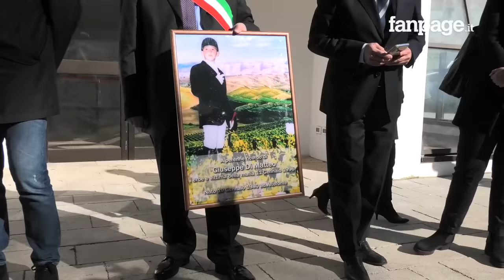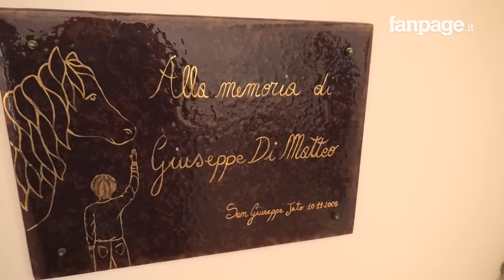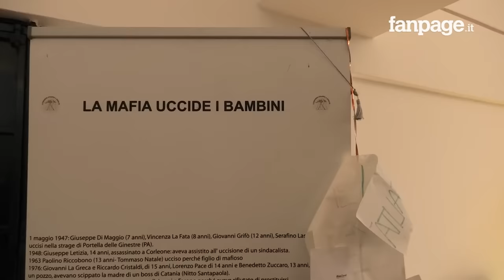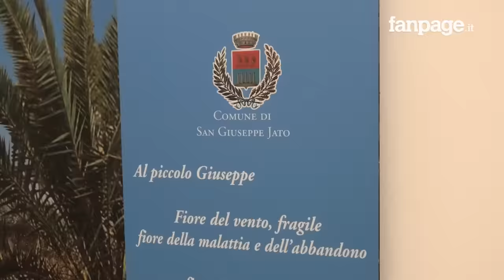Nel bunker in cui la mafia uccise e sciolse nell'acido il piccolo Giuseppe Di Matteo. "È Auschwitz"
Per la prima volta dopo 25 anni apre al pubblico il bunker di San Giuseppe Jato, in provincia di Palermo, in cui la mafia tenne prigioniero per due anni il piccolo Giuseppe Di Matteo, ucciso e sciolto nell'acido l'11 gennaio 1996.
Giuseppe Di Matteo era figlio di un ex mafioso che, in quel periodo, aveva iniziato a collaborare con la giustizia. Fu il primo pentito di mafia a svelare i segreti della strage di Capaci.
L'allora latitante Giovanni Brusca ordinò il rapimento del piccolo Giuseppe per convincere il padre, Santo Di Matteo, a ritrattare e concludere la collaborazione con i magistrati della Procura di Palermo.